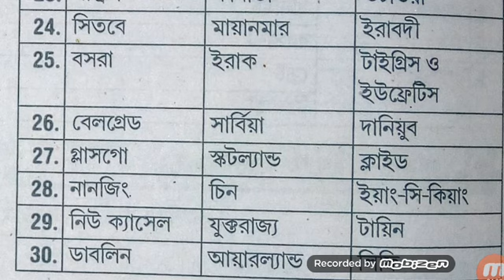পৃথিবীর বিভিন্ন নদীর তীরবর্তী শহর।। List of worlds cities on river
পৃথিবীর বিভিন্ন নদীর তীরবর্তী শহর।। বিশ্বের কয়েকটি শহর ও সংলগ্ন নদ নদী।। list of world cities on river ।। বিশ্বের নদী তীরবর্তী বিখ্যাত শহর।। কোন নদীর তীরে কোন শহর অবস্থিত

👉👉ভিডিওটি বিভিন্ন এডুকেশনাল গ্রুপ গুলিতে শেয়ার করে দিন তোমার বন্ধু বান্ধবদের কাছে

Wbp main exam last minute suggestions

West Bengal police gk
GK for all government exams
GK for all exams
500 GK in Bengali
500 GK answer key for all
biology top 500 questions
physics top 500 questions
RRC group D general science
RRB group D  general science
500 GK questions and answers
NTPC GK
Bengali GK and answers
NTPC general science 500
GK for NTPC
general knowledge
500 general knowledge
top 500 GK in Bengali
500 GK for wbp
Top 1000 questions and answers
Top 500 Ga
Top 500 GA
Top 500 Gs
Top 500 gs